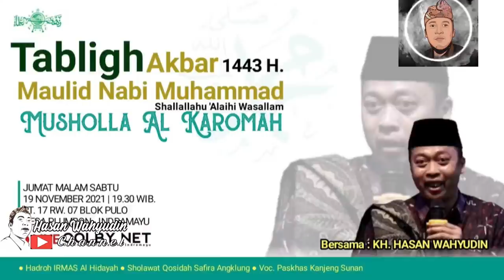RUMUS 99 YANG MEMBUATMU KACAU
kecenderungan manusia mencari yang belum tentu ada dengan melupakan apa yang ada dan lebih berharga itu diantara rumus 99 semoga bisa menjadi manfaat